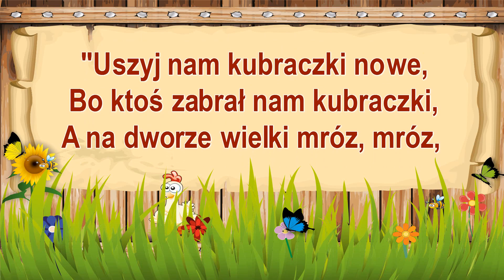Dla dzieci - Po podwórku chodzą kaczki ( karaoke )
Po podwórku chodzą kaczki,
Wszystkie bose nieboraczki,
A w dodatku nieodziane,
To są rzeczy niesłychane!
Choć serdaczek, choć kubraczek
Mógłby znaleźć się dla kaczek,
A na nogi - jakieś kapce,
A na głowy choć po czapce,
Bo to zima akurat,
Chwycił mróz i śnieg już spadł.
Poszły kaczki do krawcowej:
„Chcemy mieć kubraczki nowe,
Zimno wszystkim nam szalenie,
Pani przyjmie zamówienie.
Lecz uwzględnić pani raczy,
Że to ma być fason kaczy.
Tu zakładka, a tu szlaczek,
To jest coś w sam raz dla kaczek,
Krój warszawski, bądź co bądź,
Zechce pani miarę zdjąć”.
Potem kaczki na Królewskiej
Odszukały zakład szewski
I już pierwsza kaczka kwacze:
„Pan nam zrobi kapce kacze,
Takie małe, zgrabne kapce,
By na małej kaczej łapce
Należycie się trzymały
I na sprzączki zapinały”.
Odrzekł szewc, bo nie był leń:
„Zrobię kapce w jeden dzień”.
Już nazajutrz poszły kaczki
Do krawcowej po kubraczki
I po kapce na Królewską,
Ale wpadły w pasję szewską:
Szewc zażądał pięć tysięcy,
A krawcowa jeszcze więcej.
„Bez pieniędzy, drogie panie,
Dzisiaj nic się nie dostanie.
Zapytajcie zresztą dam,
One to powiedzą wam”.
Kaczki kwaczą i tłumaczą:
„Pieniądz nie jest rzeczą kaczą,
Żadna z nas się nie bogaci,
Nam za jajka nikt nie płaci”.
Ale na to szewc z krawcową
Powtórzyli słowo w słowo
To co przedtem: „Drogie panie,
Darmo nic się nie dostanie”.
Z tej przyczyny kaczy ród
Jest ubrany tak jak wprzód,
A tu zima akurat,